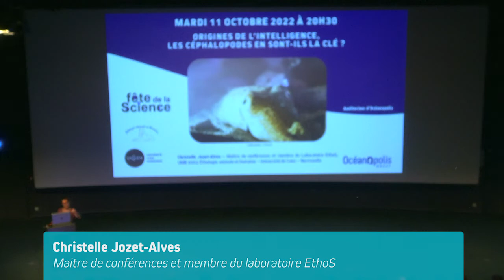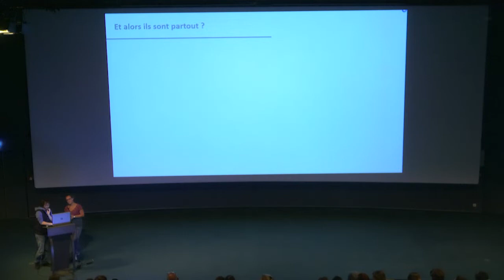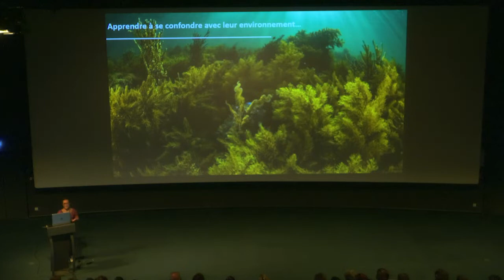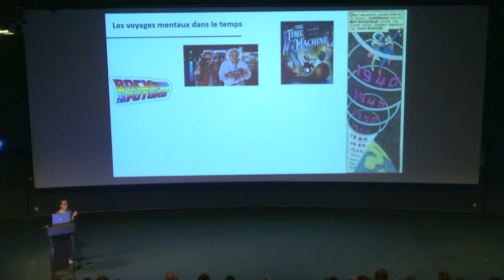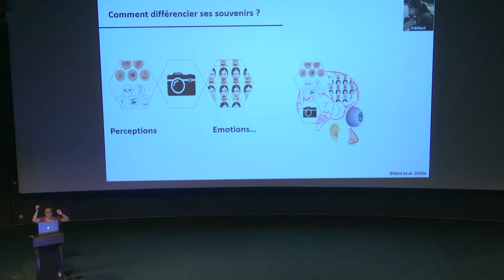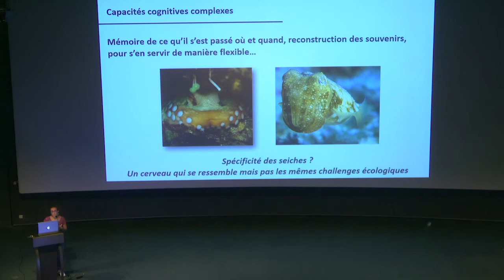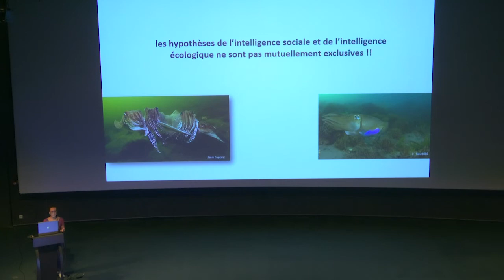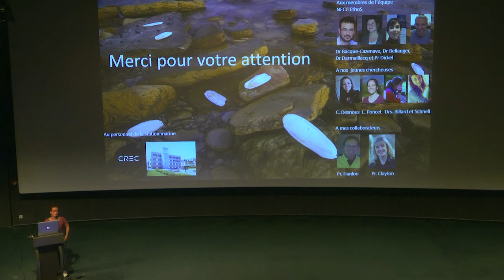Conférence - Origines de l'intelligence, Les céphalopodes en sont-ils la clé ?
Origines de l’intelligence, les céphalopodes en sont-ils la clé ? 🐙🤔
👉 Pour mieux comprendre pourquoi et comment certaines espèces animales possèdent des capacités cognitives complexes, il est extrêmement utile de s’intéresser à des espèces très éloignées de ce que nous sommes.
👉 Avec un cerveau si différent du nôtre et leur vie essentiellement solitaire, les céphalopodes font pourtant preuve de capacités cognitives remarquables pour des mollusques. Ils sont notamment capables de se rendre invisibles dans leur environnement, de tromper leurs congénères, de résoudre rapidement des labyrinthes.
👉 Plus récemment, nous avons montré qu’ils peuvent se souvenir de leurs expériences passées et d’imaginer leur futur, en d’autres termes : à voyager mentalement dans le temps.
👉 Leur repas préféré est prévu au dîner ? Alors ils vont manger léger la journée afin de pouvoir en profiter pleinement plus tard. Les céphalopodes ne sont finalement pas si différents de nous.
👉 Certains pensent que c’est la vie en société qui est à l’origine de l’intelligence. Pas si sûr… Chez les céphalopodes, seuls les individus capables de grandir le plus vite possible dans un monde rempli de dangers, pourront se reproduire et mourir. Etudier le comportement des céphalopodes et le monde dans lequel ils vivent pourrait apporter un nouvel éclairage sur l’Evolution de l’intelligence.
🗣️ Intervenante :
- Christelle Jozet-Alves – Maître de conférences et membre du Laboratoire EthoS, UMR 6552 Éthologie animale et humaine – Université de Caen – Normandie
📅 Mardi 11 octobre 2022 à 20h30
📍 Auditorium d’Océanopolis